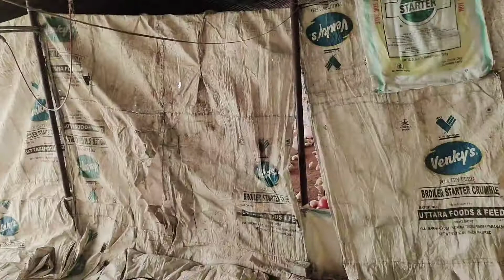Day-3 poultry farming#pradeeppoultry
day -3 poultry farming.chicks ka aaj teesra din hai aur 45 mortality ho chuki hai.weak birds is lot me jada the.
Day-3